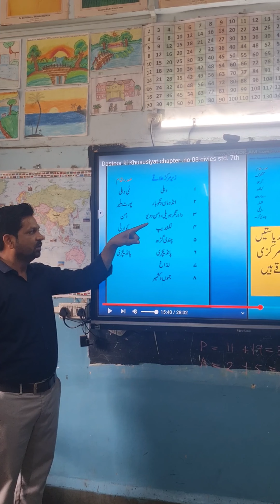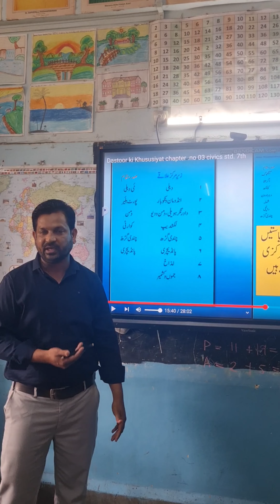States and territories of India |How many states and territories in India